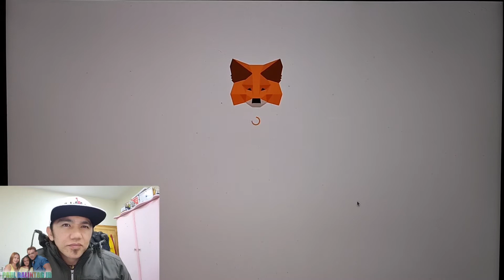MyDefiPet - Evolving Epic pet gen 1 Pandaren and epic Spike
Evolving generation 1 epic pet Pandaren and epic spike